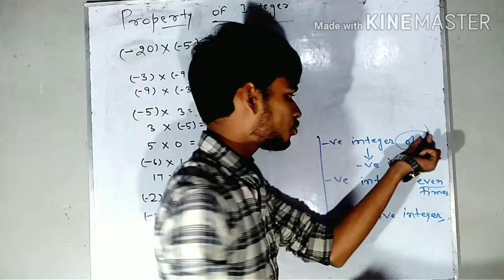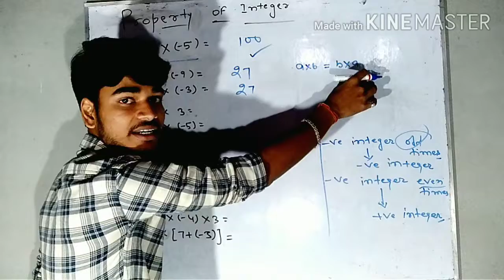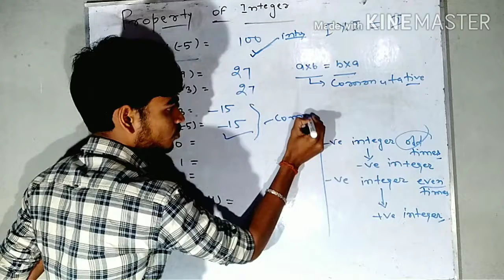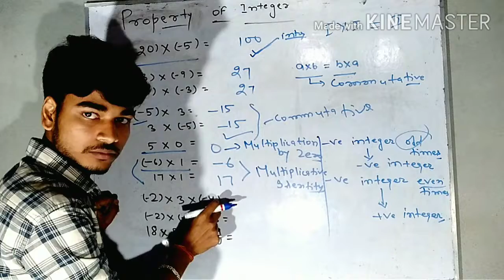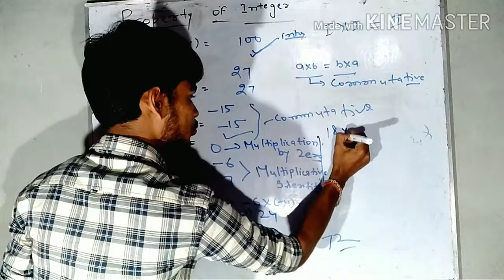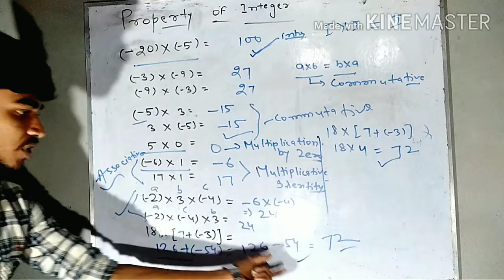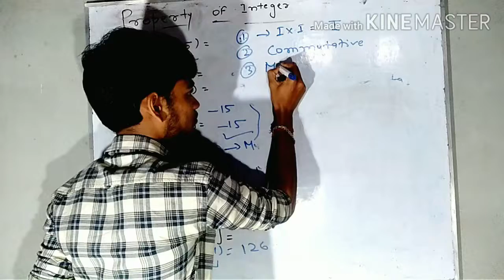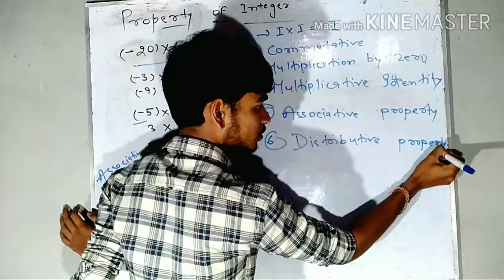ncert class 7th math exercise 1.3/class 7 math ex 1.3 ncert cbse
Hello Everyone
I am Randheer Kr Raj.Today I came ncert class 7th math exercise 1.3 introduction

We covered
Properties of Multiplication of integers.

We explain here the following properties
1.Commutative
2.Closure under multiplication
3.Multiplication by zero
4.Multiplicative Identity
5.Associative for Multiplication
6.Distributive Property

For better understanding watch entire video lecture.

If you have any probs

For Better notes and Solution and Doubt Clear join my Whatsapp Group

Raj talk4u